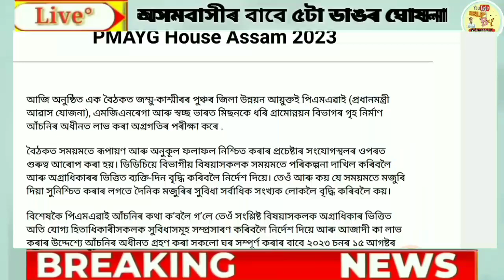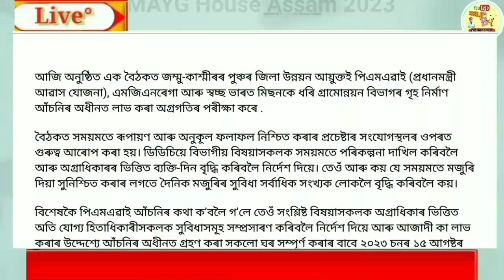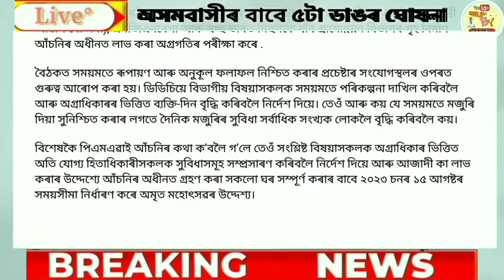21 June Pmayg House Payment Release Assam 2023 || Latest News Pmayg House || Bank Account Check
21 June Pmayg House Payment Release Assam 2023 || Latest News Pmayg House || Bank Account Check